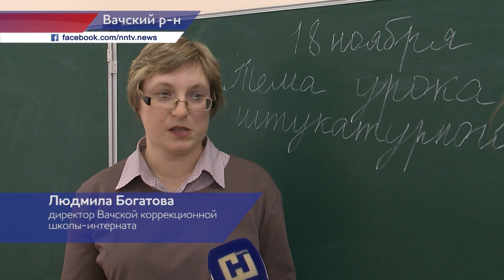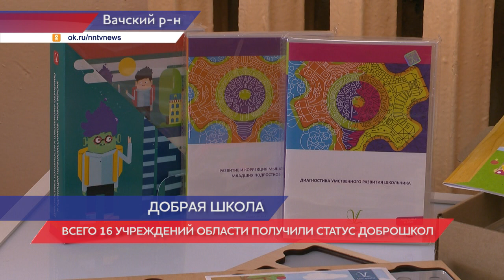Педагогические инновации начали применять в Вачской коррекционной школе-интернате